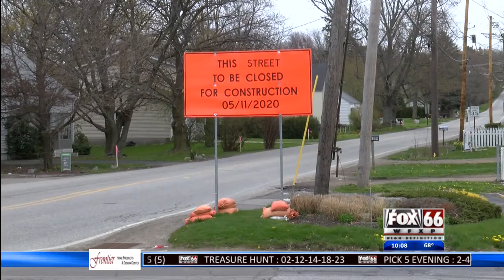PennDOT to resume road work halted by COVID-19 shutdown